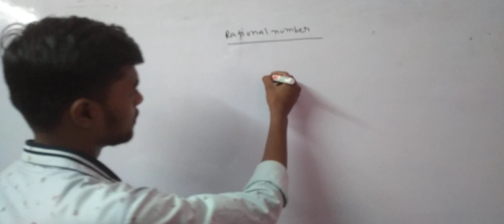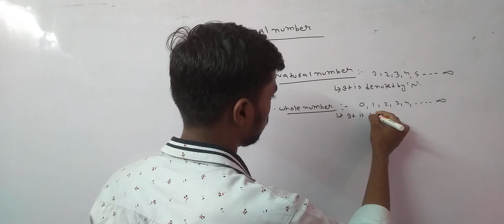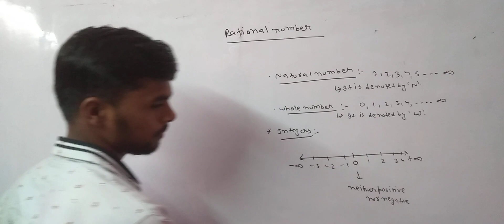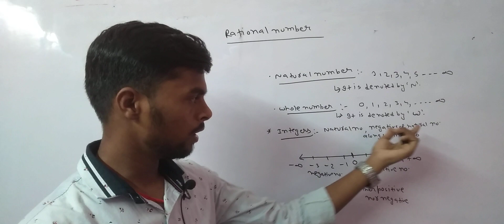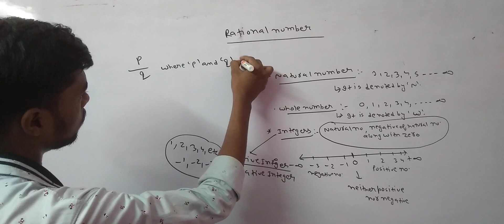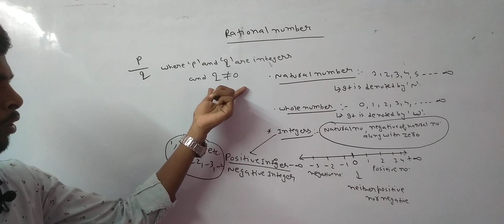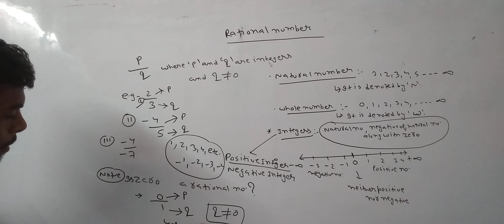vickey sir.......math introduction class8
this coaching provide the education of class  (Isc) 11 $12 Physic chemistry math and Biology also preparation of IIT(Mains and advance) NEET
our Director also a Faculty of Chemistry

incentive coaching is situated in I o c Road sipara patna 20
Best coaching centre in sipara
incentive std on 21 March 2015
very good performance of this coaching
100% Result of this coaching
Our Director is a self faculty of chemistry
CHANDAN SIR